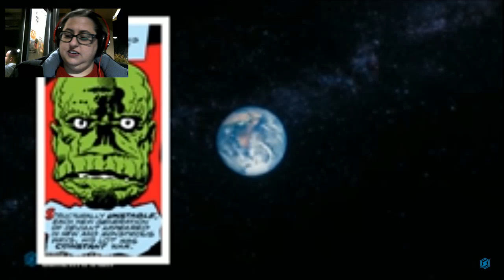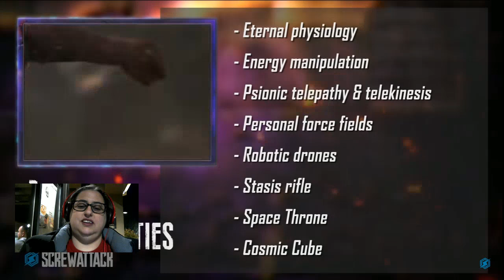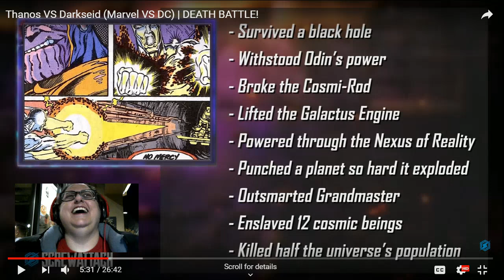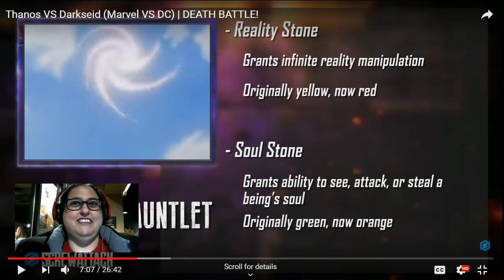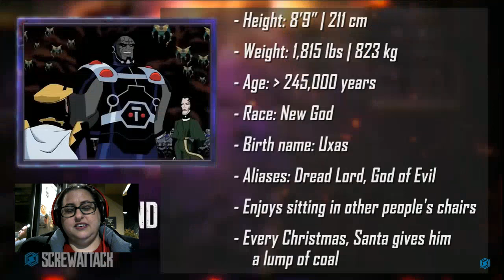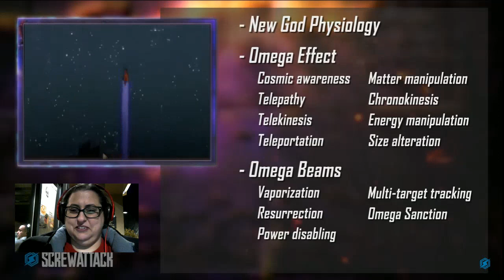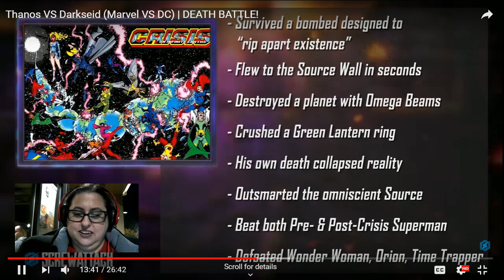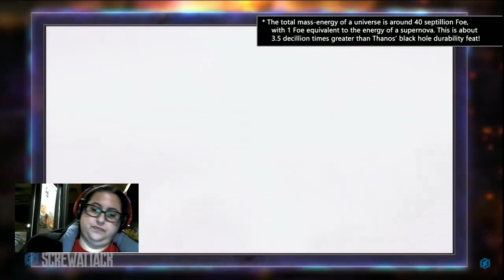Blackjack Reacts to DEATH BATTLE--Thanos vs Darkseid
Blackjack's adventures without home internet continue, with this being recorded at a crowded coffee shop in the cold and smoke.

Yeah this went about as well as could be expected. Now, can the winner of this fight take on Kirby for the most powerful being in all creation?